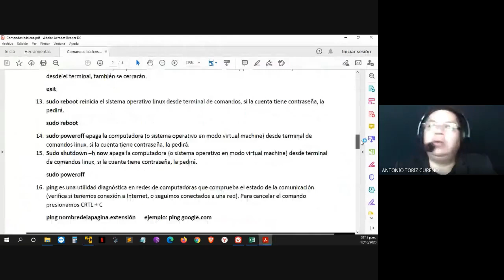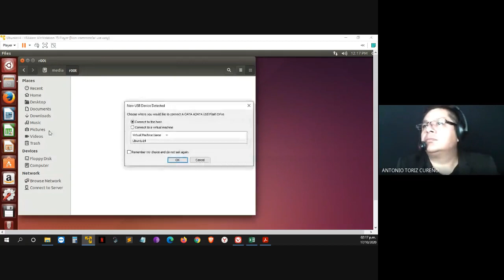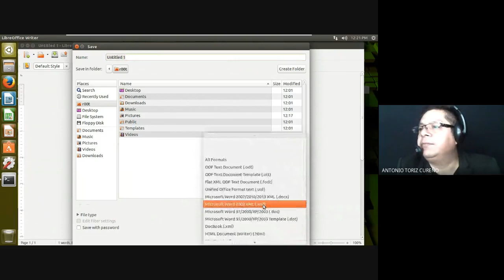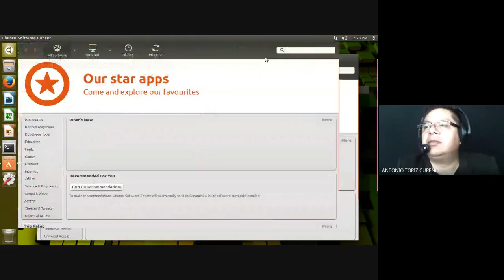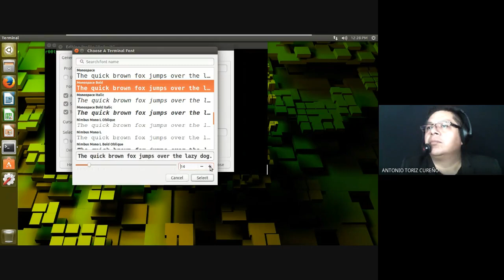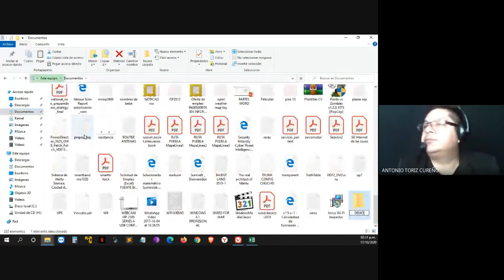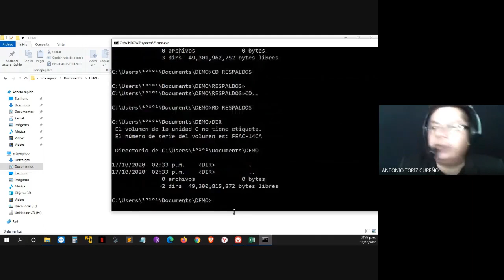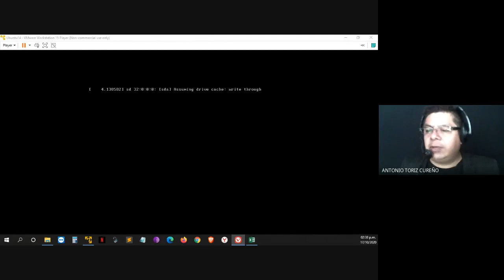Instalar Ubuntu en máquina virtual VMware 2 de 3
El video muestra la segunda parte de los pasos y consideraciones técnicas para poder instalar Ubuntu en una máquina virtual, para aquellas personas que desean aprender a utilizar Linux.